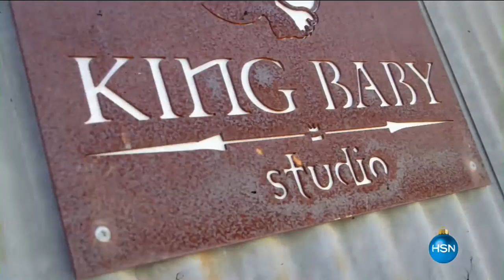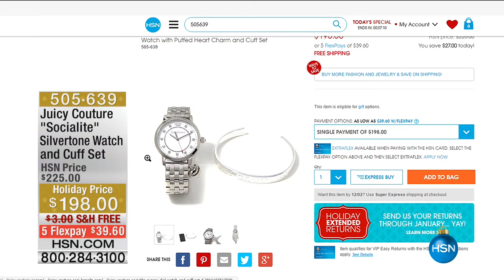HSN | King Baby Jewelry Gifts 11.30.2016 - 11 PM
Designer Silver and Stainless Steel Jewelry